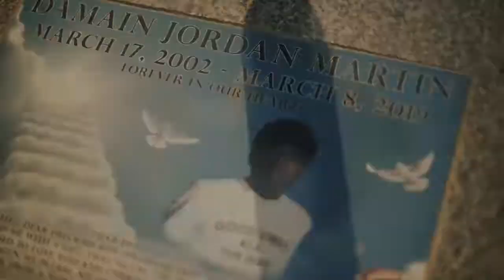ColorMoneyRed - Pain And Pressure (Official Video) (Dir. by KillerJack)